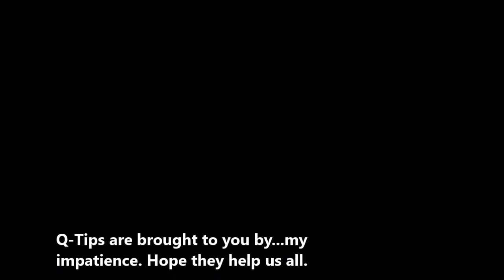Q-TIPS - Keep Your RV Smelling Good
Keep your RV smelling good and moisture level down.

This newly re-independent woman over 50 invites you to be her adventure-companion on the next leg of her journey; empty nest, kids took the family dog, now it's Me time. I have to learn how to do "me" again. But it's alllll coming back to me :)

Fur dog comb

selfie stick

bobbins

black dye

LED lights 20

oxygenics shower head

fuses

pur water filter

faucet w/up D spout

faucet w/down D spout

AC laptop adapter

LED lights 4

rainex